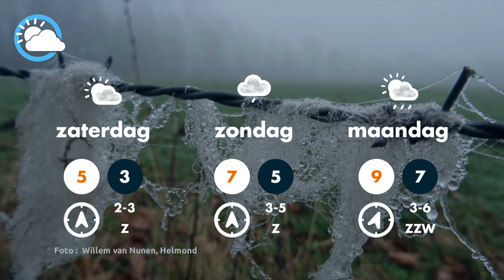Weerbericht 22 01 2020 Piets Weer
Het weerbericht van 22 januari 2020 bij Holwerd met eb.